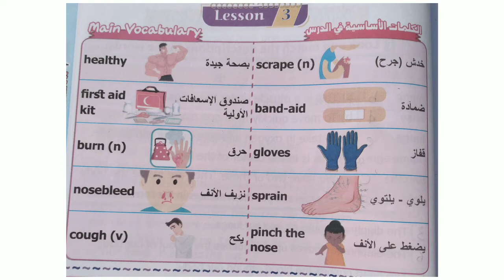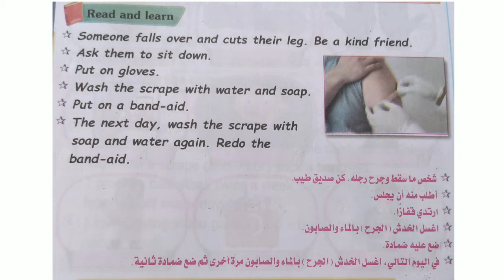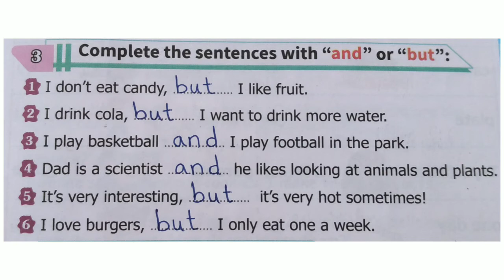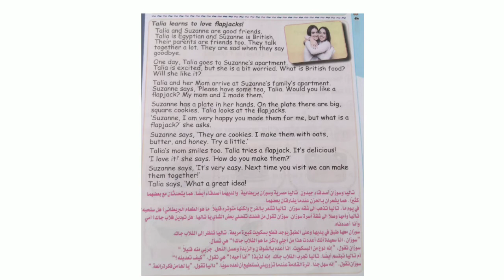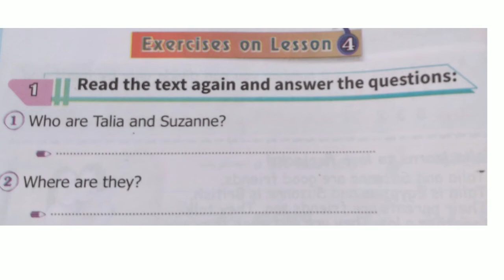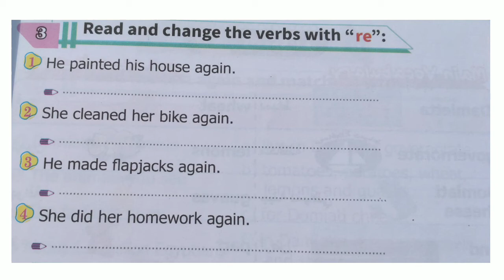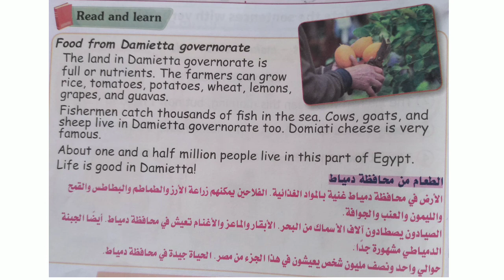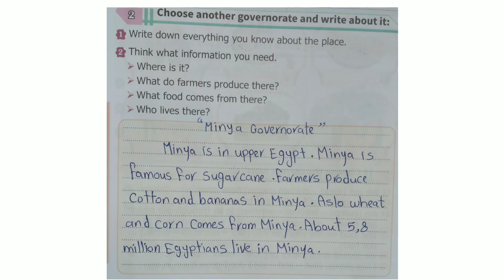Unit 1( I feel good ) lessons 3&4&5 connect grade 4 .الصف الرابع الابتدائي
Unit 1( I feel good ) lessons 3&4&5 connect grade 4 .
الوحدة الأولى الصف الرابع الابتدائي المنهج الجديد ( كونكت الحكومي ) .
# Learn English with Wafaa Mohamed  .
 # إتعلم إنجليزي مع وفاء محمد  .
# أسس طفلك بنفسك  .
# Talia learns to love flapjacks !
# the prefix "re" means again .
# food from Damietta governorate .
# Minya governorate .
# " and " & "but " .
حل أسئلة وتمارين كتاب step ahead .